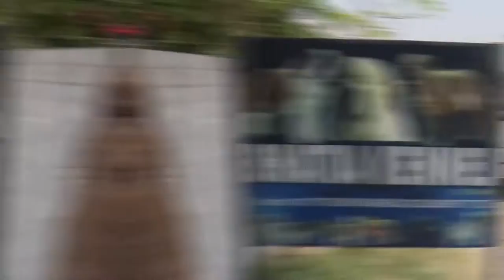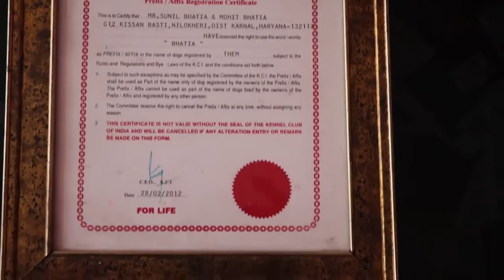20 Years Experience in Dog Breeding Business About Dog Kennel Business Setup Dog Farming in India1